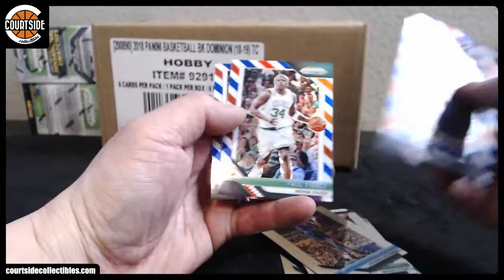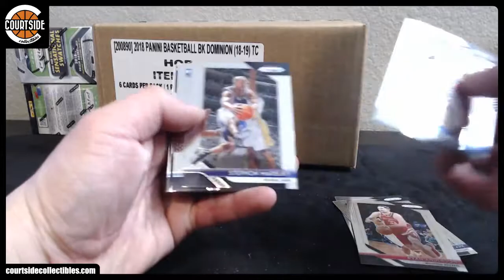williamfung23's 2018-19 Panini Prizm Basketball Cello 2-Pack Break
Personal break for williamfung23 on January 17, 2019 for 2018-19 Panini Prizm Basketball Cello.